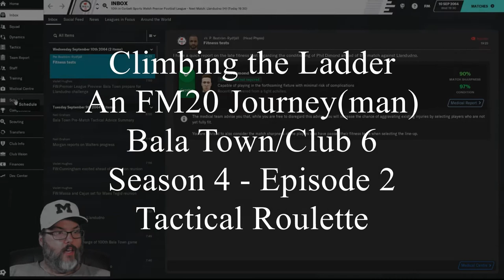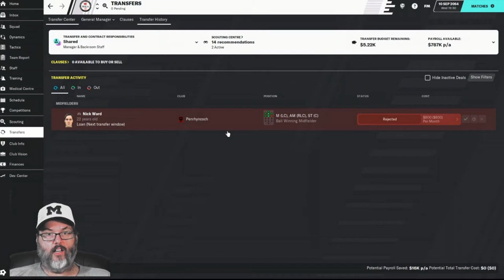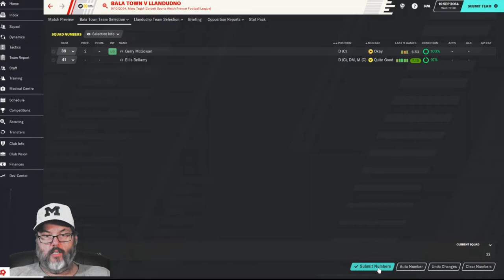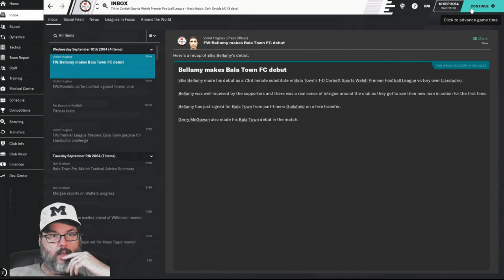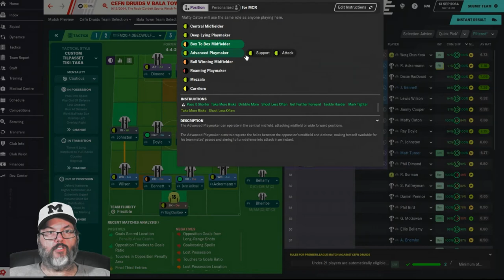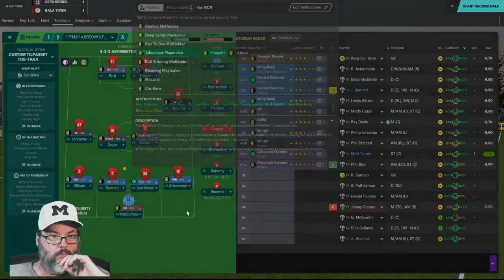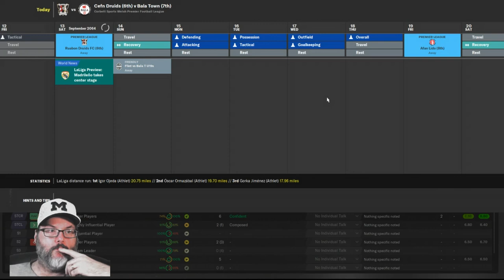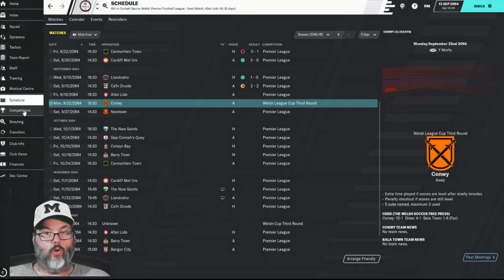Climbing the Ladder/FM20 - Bala Town/Club 6 - Season 4 Ep. 2 - Tactical Roulette